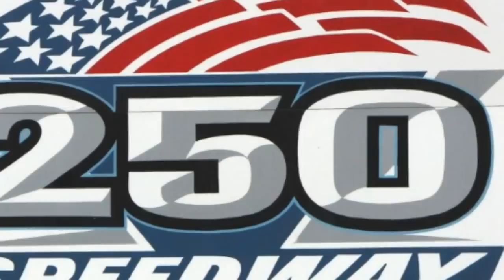250 Speedway Super Sport Feature 5-22-2015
The Super Sport feature from the 250 Speedway near Cadiz, Ohio on 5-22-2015.